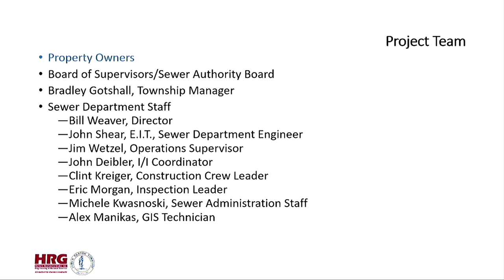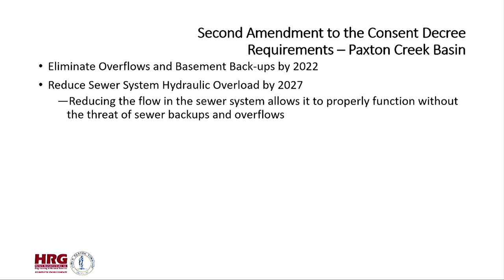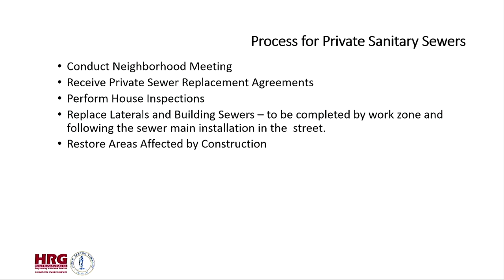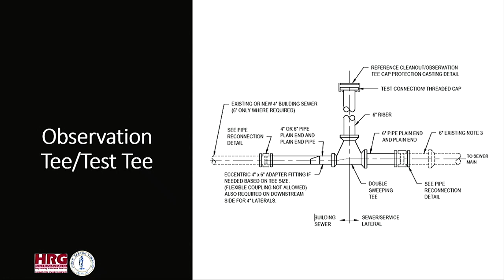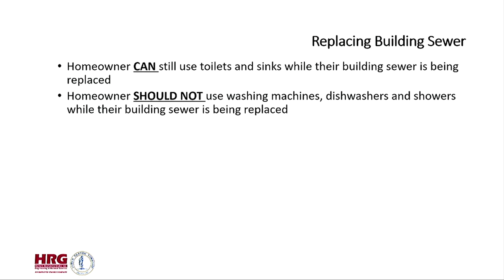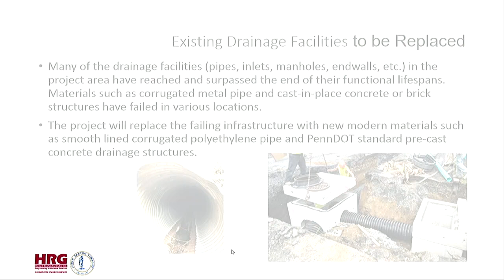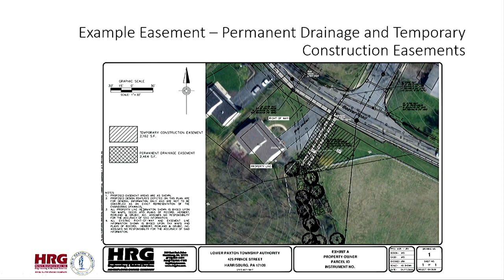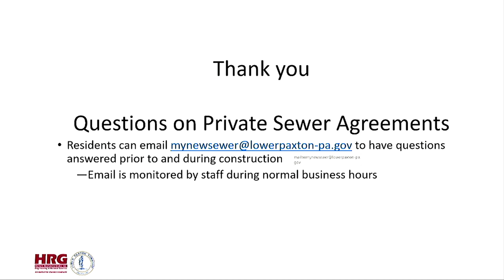Twp. Authority Presentation: Clermont Neighborhood sanitary sewer replacement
The Clermont neighborhood sewer system is scheduled for repair and replacement as part of the township’s ongoing work to eliminate sewer basement backups and overflows.

A public meeting on the upcoming work will be held at 7 p.m. March 2 at New Home Church, 584 Colonial Club Drive.